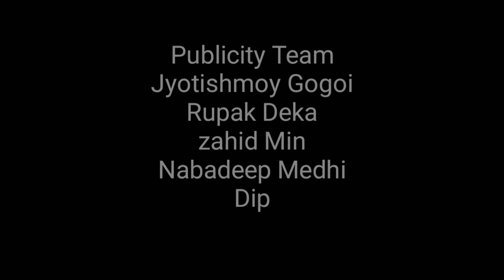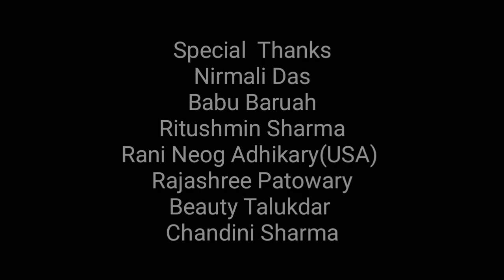DIKSHU SARMA LIFE CHANGE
Exclusive Interview with Dikshu_Sarma. Lifestory of Dikshu Sarma.